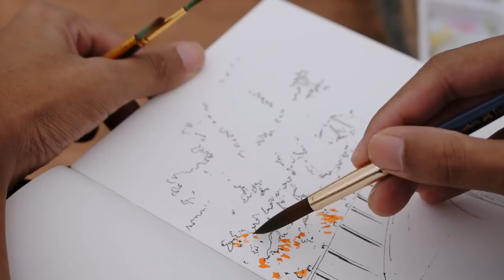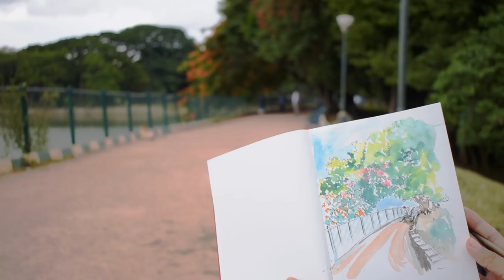Trying out Bob Ross Happy Trees | Pen and watercolor painting | lal bagh bangalore.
Coming out from our Comfort zone to do something different.